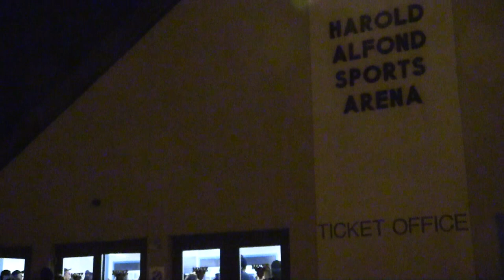Men's Hockey: Maine ends UNH's season with 3-2 win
The Maine Black Bears completed the series sweep of border rival New Hampshire with a 3-2 win Saturday night, as UNH head coach Dick Umile completes his 28th and final season with the Wildcats. The game aired LIVE on FOX College Sports and WVII-Bangor.